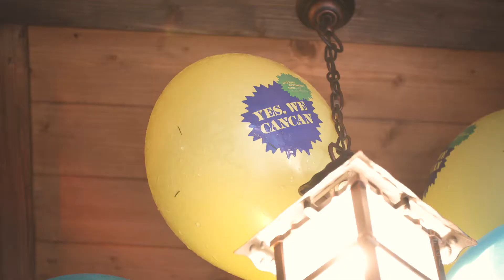Offenbach On Ice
Wer bei unserer Eröffnungsfeier für das Offenbach-Jahr auf dem Kölner Heumarkt nicht dabei sein konnte, kann sich hier nochmal die Bilder dazu anschauen. Lassen Sie sich von dem zauberhaften Eistanzpaar und den Melodien von Jacques Offenbach noch einmal mitreißen.

Sie wollen bei einer der über 120 Veranstaltungen im Rahmen des Jacques Offenbach-Jahres dabei sein? In unserem Veranstaltungskalender ist sicherlich auch etwas für Sie dabei